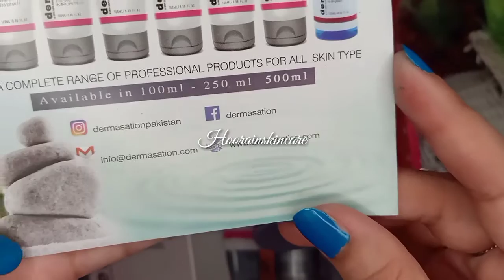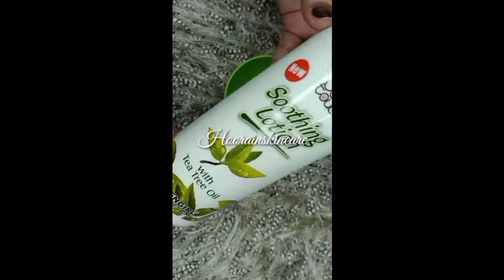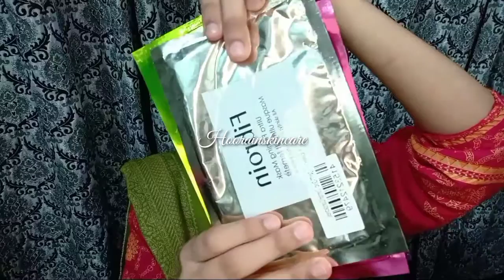Affordable whitening facial / Dermasation facial for dark skin/ in urdu and hindi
whitening facial

let's friends on facebook 👇👇😊

Hoorain skincare# whitening facial#dermasation# diy remedy# white hand# product review# urgent white# soft and smooth# blackkheadd# daraz# natasha waqas#whiteningserum# nishoo khan# merium pervaiz# remedies with khanum# memona muslima#